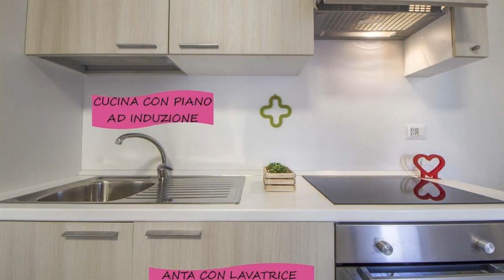Le Dimore in Centro con Parcheggio e Self check-in, Matera, Italy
About Property:
You're eligible for a Genius discount at Le Dimore in Centro con Parcheggio e Self check-in! To save at this property, all you have to do is sign in.
Le Dimore in Centro con Parcheggio e Self check-in provides rooms in Matera near Palombaro Lungo and Tramontano Castle. The property is close to several well-known attractions, less than 1 km from Casa Noha, a 9-minute walk from Church of San Pietro Caveoso...
Property Type: Hotel
Address: 113 Via Lucana 1° piano, 75100 Matera, Italy
Searching For
1. Le Dimore in Centro con Parcheggio e Self check-in - Matera - Italy
2. Le Dimore in Centro con Parcheggio e Self check-in - Matera - Italy Address
3. Le Dimore in Centro con Parcheggio e Self check-in - Matera - Italy Rooms
4. Le Dimore in Centro con Parcheggio e Self check-in - Matera - Italy Amenities
5. Le Dimore in Centro con Parcheggio e Self check-in - Matera - Italy Offers and Deals
Audio Credit:
Track Title: Subway Dreams
Artist: Dan Henig